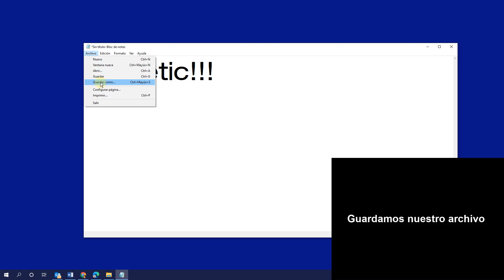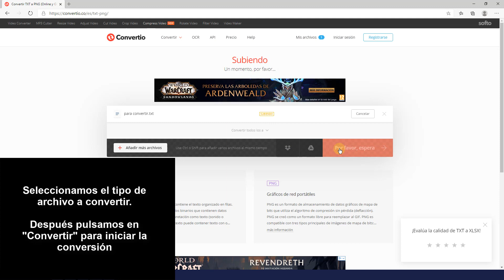🔄 Cómo CAMBIAR de BLOC de NOTAS a ARCHIVOS | Excel, PDF, Word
Videotutorial de Solvetic para saber cómo cambiar de Bloc de notas a archivo con otra extensión. ⭐ 𝗠𝗔𝗦 𝗧𝗨𝗧𝗢𝗥𝗜𝗔𝗟𝗘𝗦 𝗬 𝗧𝗥𝗨𝗖𝗢𝗦 𝗪𝗜𝗡𝗗𝗢𝗪𝗦 𝟭𝟬

Vídeo para saber como pasar bloc de notas a archivo y así convertir un TXT a un archivo como puede ser como cambiar un archivo de bloc de notas a excel.